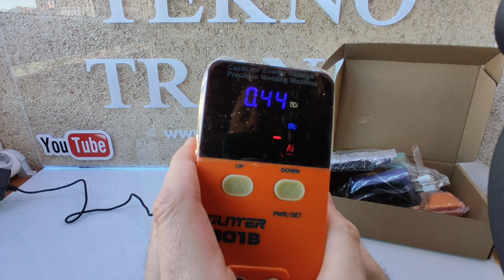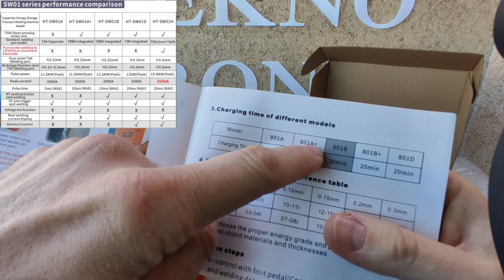GLITTER 801-B SOLDADOR DE PUNTOS KIT COMPLETO. PROBAMOS 0.15 y 0.20 mm NIQUEL PURO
Un soldador de la familia GLITTER.

✅JK BMS

*ATORCH DL24

✅ EQUILIBRADOR ACTIVO.

✅MAGNETOTERMICOS C.C.

✅HOLDERS 18650.

➡️18650
➡️21700
-DOBLE-DIAGONAL/0.20mm S.H.

-3s - 4s - 5s - 6s

✅CONECTORES
- hembra de 5,5mm x 2,1mm

✅MARCOS AJUSTABLE A BATERÍAS: